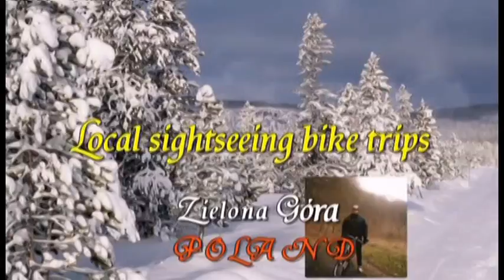Video 2015-2-22 ***NEW YEAR Concert (21)*** music:JACKIE EVANCHO "Pie Jesu"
New Year Concert for my You Tube friends!
Background images theme:Christmas
Have a nice watching,greetings!Amnas2011

Noworoczny Koncert dla wszystkich Przyjaciół na YT!
Muzyka:Jackie Evancho "Pie Jesu"
Obrazy w tle:Boże Narodzenie
Życzę miłego odbioru i pozdrawiam!Amnas2011